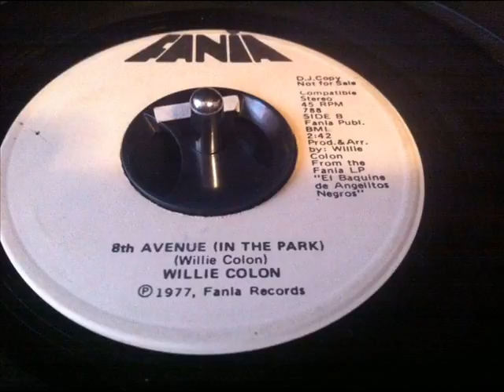8th Avenue (In the park) - Willie Colon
"El banquine de angelitos negros"

1977

FANIA